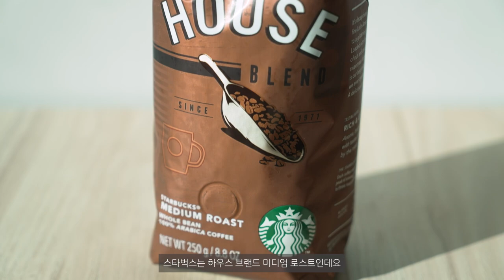블루보틀 vs 스타벅스 원두비교!⎮☕️ 원두비교 3탄⎮마일드한 스타벅스 원두, 만장일치?!⎮홈카페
순이에요 :)

오늘은 원두비교 3탄을 가지고 왔습니다!
바로, fast coffee의 대표브랜드인 '스타벅스'와
slow coffee의 대표브랜드인 '블루보틀' 인데요!

두 브랜드 다 이전 영상에서 다뤄봤었지만,
각 커피를 대표하는 두 브랜드를 비교하면 어떨지 궁금해서
이번 영상을 통해서 두 브랜드의 원두를 비교해보았어요 :)

오늘은, 저희 PD님들의 테이스팅도 있으니
영상 보시고 원두 고르시는 데에 도움이 되시길 바라요!

그럼, 다음 영상도 기대 많이해주세요!
안뇽~~